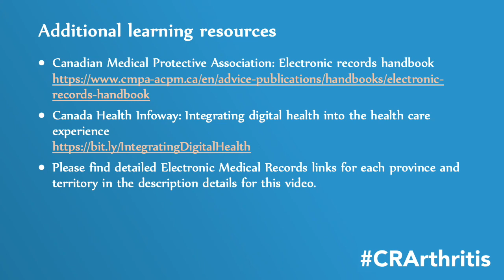Interview 18 – Electronic medical records (EMRs) save time for HCPs and improve quality of care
Dr. Katz is an award-winning clinician, medical educator, researcher, and medical community leader. He is a Professor of Medicine at the University of Alberta, and the Director of the Division of Rheumatology and Section Head for Rheumatology for Alberta Health Services. Dr. Hall is a Clinical Associate Professor in the Faculty of Pharmacy and Pharmaceutical Sciences at the University of Alberta.

The duo joins Kelly Lendvoy to share some key arguments that they will be presenting at this year’s Great Debate on why electronic medical records save time for health care providers and improve quality of care.

• Canada Health Infoway: Integrating digital health into the health care experience